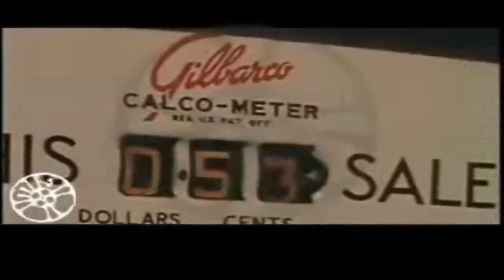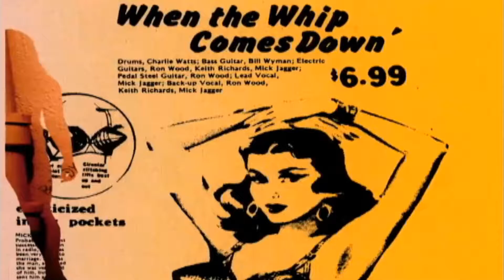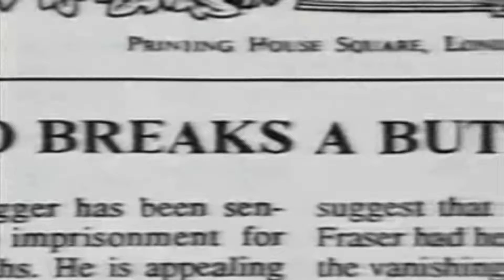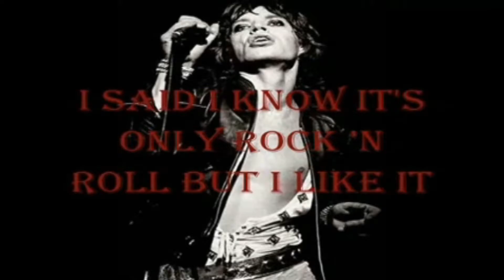Popular Culture The Rolling Stones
The Rolling Stones are an English rock band formed in London in 1962. The first stable line-up consisted of bandleader Brian Jones (guitar, harmonica, keyboards), Mick Jagger (lead vocals, harmonica), Keith Richards (guitar, vocals), Bill Wyman (bass guitar), Charlie Watts (drums), and Ian Stewart (piano). Stewart was removed from the official line-up in 1963 but continued to work with the band as a contracted musician until his death in 1985. The band's primary songwriters, Jagger–Richards, assumed leadership after Andrew Loog Oldham became the group's manager. Jones left the band less than a month before his death in 1969, having already been replaced by Mick Taylor. Taylor left in 1974 and was replaced in 1975 by Ronnie Wood who has since remained. Since Wyman's departure in 1993, Darryl Jones has served as touring bassist. The Stones have not had an official keyboardist since 1963, but have employed several musicians in that role, including Jack Nitzsche (1965–1971), Nicky Hopkins (1967–1982), Billy Preston (1971–1981), Ian McLagan (1978–1981), and Chuck Leavell (1982–present).

The Rolling Stones were at the forefront of the British Invasion of bands that became popular in the United States in 1964 and were identified with the youthful and rebellious counterculture of the 1960s. Rooted in blues and early rock and roll, the band started out playing covers but found more success with their own material; songs such as "(I Can't Get No) Satisfaction" and "Paint It Black" became international hits, and Aftermath (1966) – their first entirely original album – has been considered the most important of the band's formative records.[1] After a short period of experimentation with psychedelic rock in the mid-1960s, the group returned to its "bluesy" roots with Beggars Banquet (1968), Let It Bleed (1969), Sticky Fingers (1971), and Exile on Main St. (1972). It was during this period they were first introduced on stage as "The Greatest Rock and Roll Band in the World".[2][3]

The band continued to release commercially successful albums through the 1970s and early 1980s, including Some Girls (1978) and Tattoo You (1981), the two best-sellers in their discography. During the 1980s, the band infighting curtailed their output and they only released two more underperforming albums and did not tour for the rest of the decade. Their fortunes changed at the end of the decade, when they released Steel Wheels (1989), promoted by a large stadium and arena tour, the Steel Wheels/Urban Jungle Tour. Since the 1990s, new material has been less frequent. Despite this, the Rolling Stones continue to be a huge attraction on the live circuit. By 2007, the band had four of the top five highest-grossing concert tours of all time: Voodoo Lounge Tour (1994–1995), Bridges to Babylon Tour (1997–1998), Licks Tour (2002–2003) and A Bigger Bang (2005–2007).[4] Musicologist Robert Palmer attributes the endurance of the Rolling Stones to their being "rooted in traditional verities, in rhythm-and-blues and soul music", while "more ephemeral pop fashions have come and gone".[5]

The Rolling Stones were inducted into the Rock and Roll Hall of Fame in 1989 and the UK Music Hall of Fame in 2004. Rolling Stone magazine ranked them fourth on the "100 Greatest Artists of All Time" list and their estimated record sales is 240 million. They have released 30 studio albums, 23 live albums and numerous compilations. Let It Bleed (1969) marked the first of five consecutive No. 1 studio and live albums in the UK. Sticky Fingers (1971) was the first of eight consecutive No. 1 studio albums in the US. In 2008, the band ranked 10th on the Billboard Hot 100 All-Time Top Artists chart. In 2012, the band celebrated its 50th anniversary. They still continue to release albums to brisk sales and critical acclaim; their most recent album Blue & Lonesome was released in December 2016 and reached No. 1 in the UK and No. 4 in the US and won a Grammy Award for Best Traditional Blues Album. The group also continues to sell out venues, with their recent No Filter Tour running for two years and concluding in August 2019.